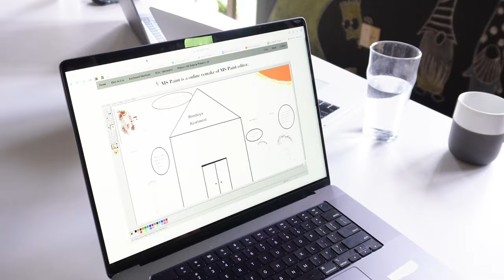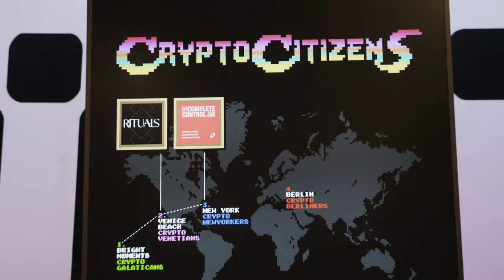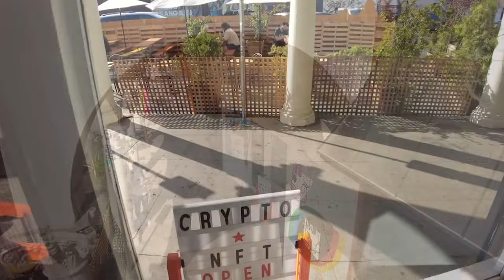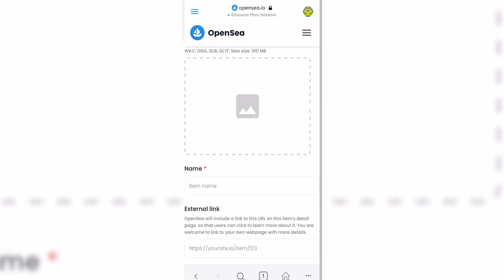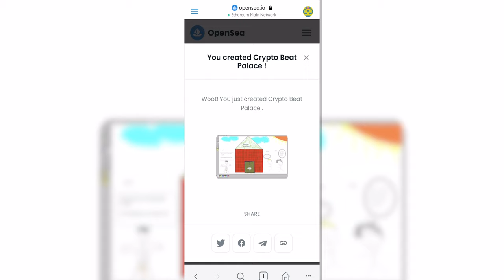We Made an NFT Using Microsoft Paint?!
This episode follows André as he attempts to show his hastily made NFT in a real life digital art gallery. Follow along as the guys learn how to design, mint and list André's self-proclaimed masterpiece.

Shot and edited by: Gregory Accetta